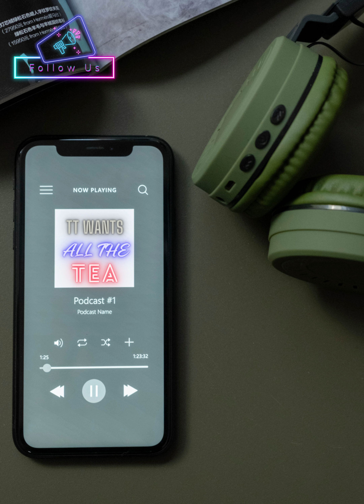TT Wants All The Tea (Sister Secret)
🌟 Dive into the ultimate relationship drama with "TT Wants All The Tea" podcast! 🎙️ Join our savvy radio host, TT, as they uncover Nia's shocking revelation about her sister's scandalous affair.

In this jaw-dropping episode, Nia spills the piping hot tea about her sister's cheating pattern with a mutual friend while her husband was away for work. 😱 With relationships at stake and secrets lurking, Nia faces a moral crossroads: expose the truth or keep the explosive secret buried.

TT and the Tea Squad dive deep into the ethical dilemma, exploring the consequences of betrayal and loyalty. Should Nia spill the tea and risk unraveling lives, or keep silent to preserve relationships?

Tune in for gasps, whispers, and heart-pounding suspense as the Tea Squad weighs in on Nia's dilemma. ☕🔍